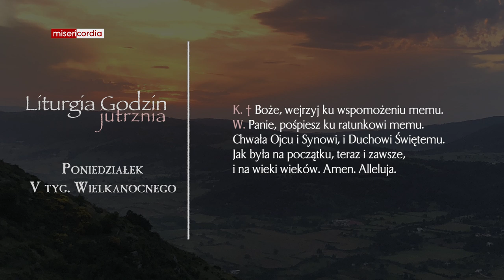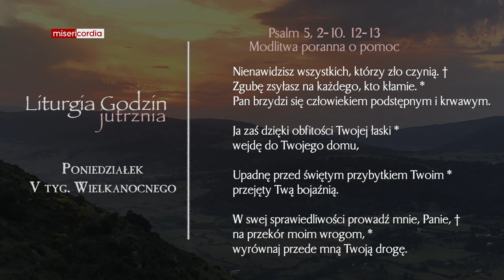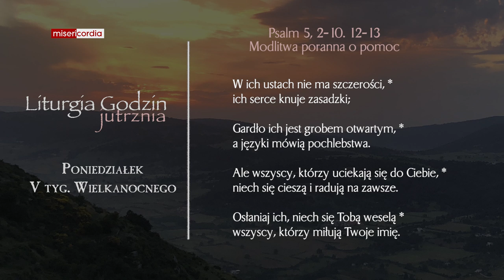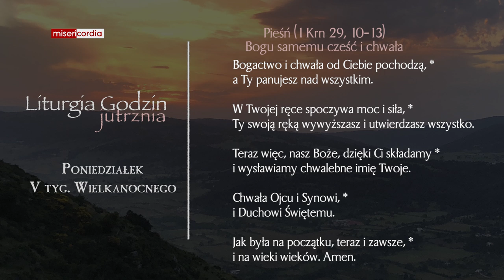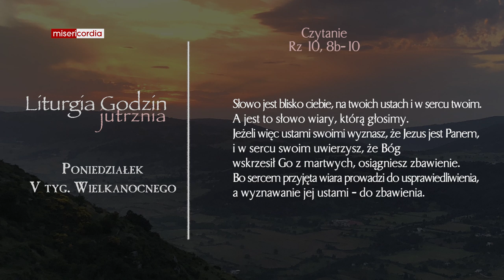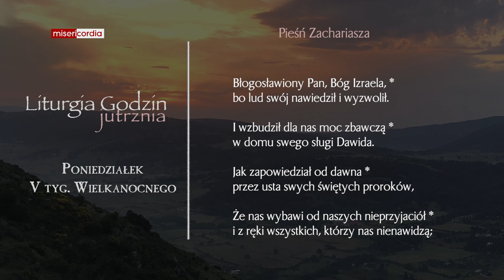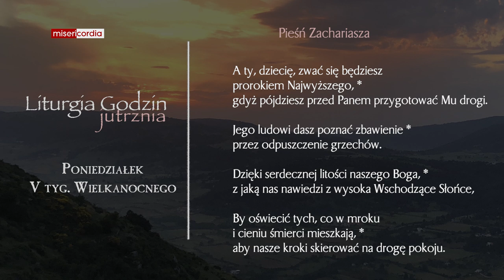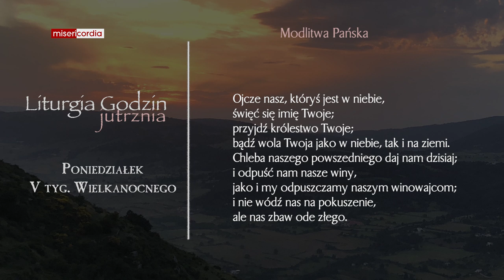Liturgia Godzin | Jutrznia | Poniedziałek, V tyg. Wielkanocnego